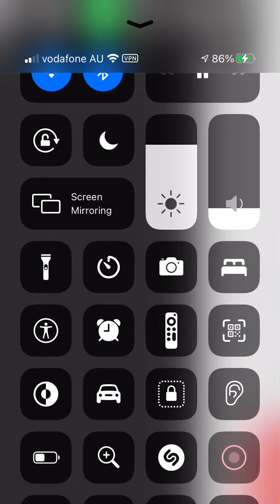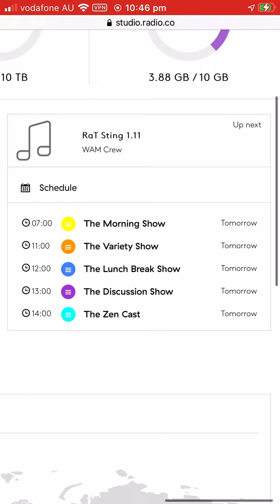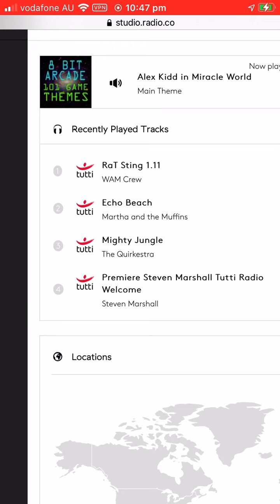1 September 2021